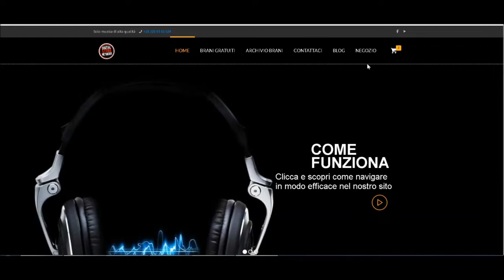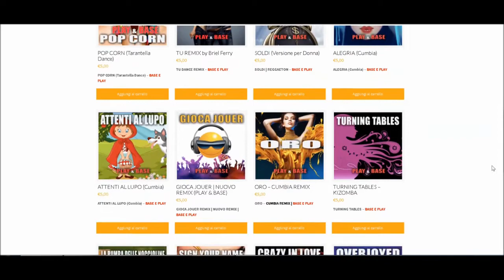SEI TROPPO BELLA: UN JIVE STREPITOSO!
Un JIVE creato appositamente per la GIANPIERO MARINO BAND. Composto da MARINO con arrangiamenti di BRIEL FERRY ed interpretato da SECRET in questa versione DISCOGRAFICA disponibile con il pacchetto che contiene: PLAY,BASI e TESTO del brano.

Gruppo Facebook BASI AUDIO DIGITAL STORE